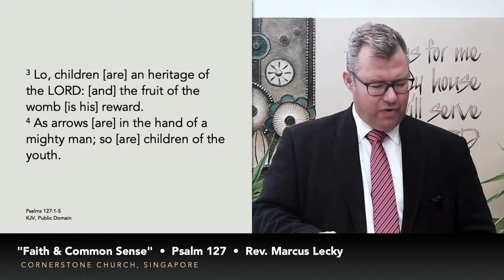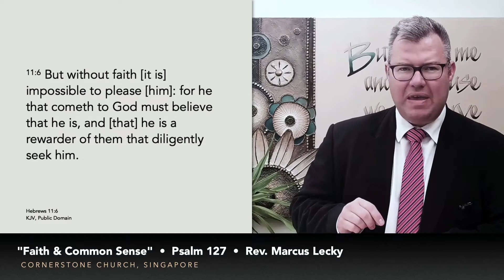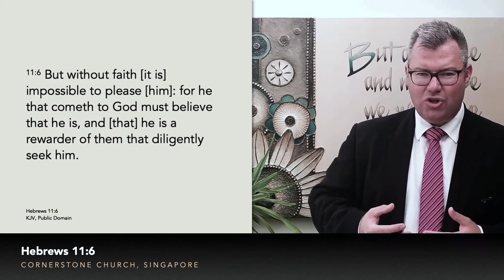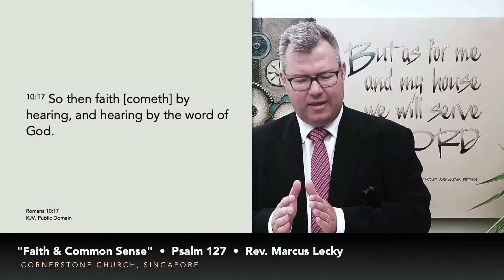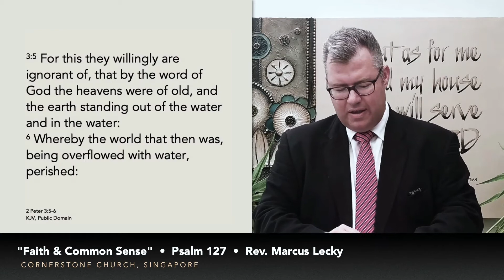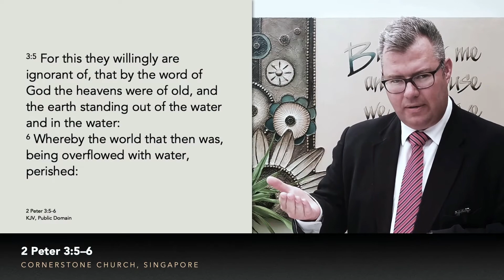"Faith & Common Sense" – Living By Faith II – Rev. Marcus Lecky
Sermon: "Faith & Common Sense"
Text: Psalm 127
Series: Living By Faith – Part 2
Preacher: Rev. Marcus Lecky
Date: 8 August 2021